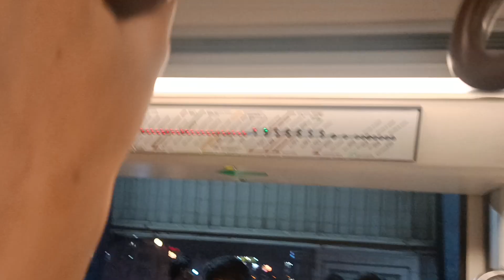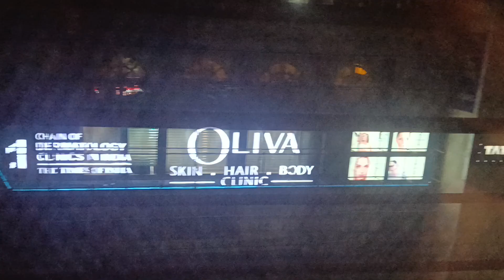Delhi metro Blue Line Laxmi Nagar to Preet Vihar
1 Laxmi Nagar
2 Nirman Vihar
3 Preet Vihar